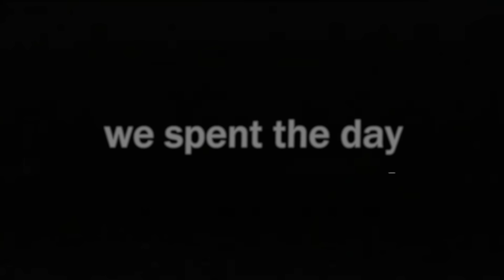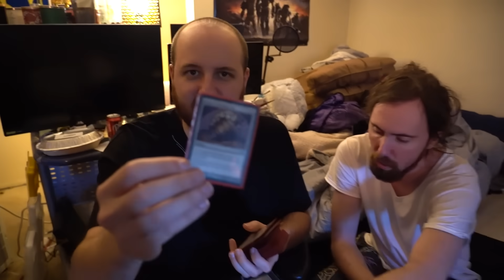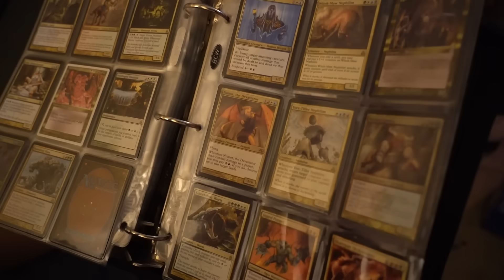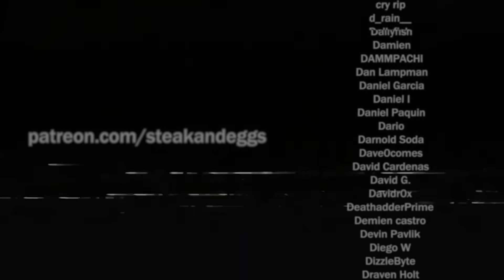We Spent the Day at Asmongold’s House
This week we set out to explore Asmongold's lair